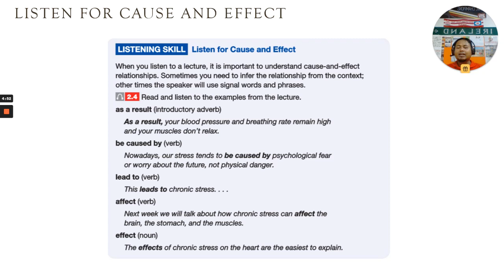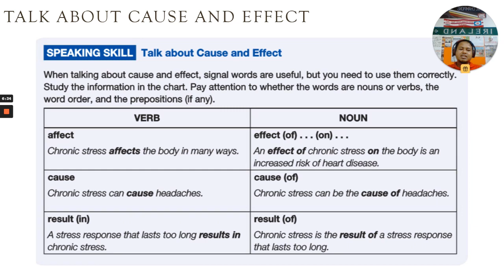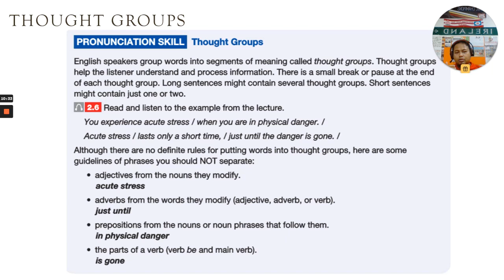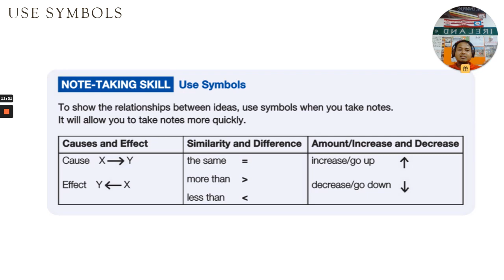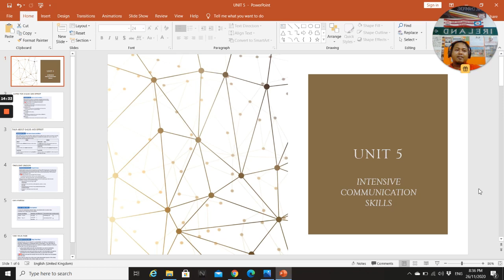UNIT 5 UBI10402 INTENSIVE COMMUNICATION SKILLS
This is the official YouTube channel of the English Language Department, Centre for Language Studies and Generic Development, Universiti Malaysia Kelantan.